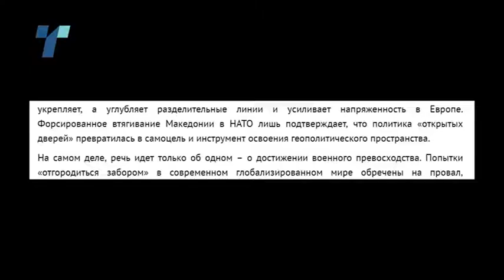Москва смета дека Македонија на сила се турка во НАТО